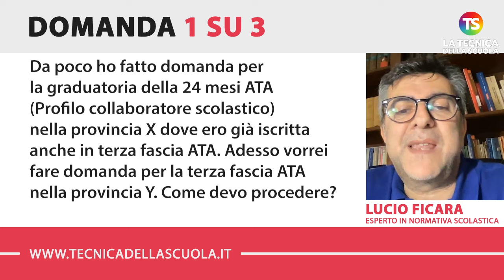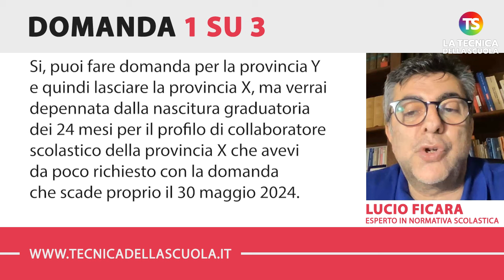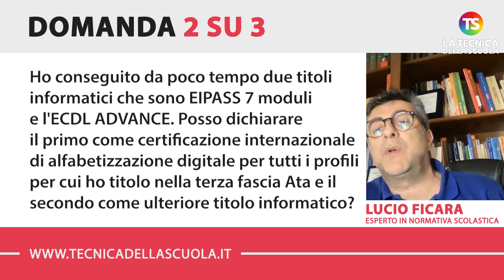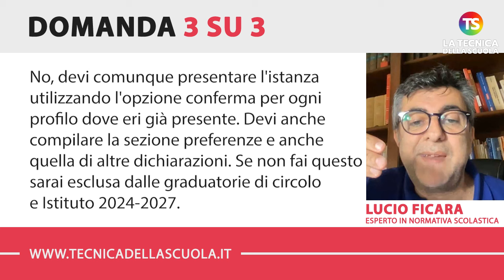Ata terza fascia 2024, dubbi sulla compilazione della domanda? Rispondiamo ad alcuni quesiti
scuola ata tecnicadellascuola Il prof. Lucio Ficara ha risposto ad alcune domande sulle graduatorie terza fascia Ata.

✅ (00:00) INTRODUZIONE

✅ (00:29) Da poco ho fatto domanda per la graduatoria della 24 mesi ATA  (Profilo collaboratore scolastico) nella provincia X dove ero già iscritta anche in terza fascia ATA. Adesso vorrei fare domanda per la terza fascia ATA nella provincia Y. Come devo procedere?

✅ (01:49) Ho conseguito da poco tempo due titoli informatici che sono EIPASS 7 moduli e l'ECDL ADVANCE. Posso dichiarare il primo come certificazione internazionale di alfabetizzazione digitale per tutti i profili per cui ho titolo nella terza fascia Ata e il secondo come ulteriore titolo informatico?

✅ (02:40) Sono già inserito nelle graduatorie di terza fascia Ata del triennio 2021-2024, non devo inserire nuovi titoli e nuovi profili, non ho intenzione di cambiare provincia. Posso evitare di compilare l'istanza per il triennio 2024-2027?

e sui nostri canali social